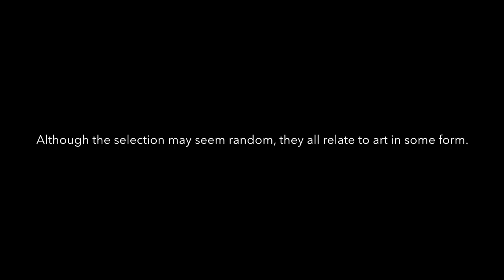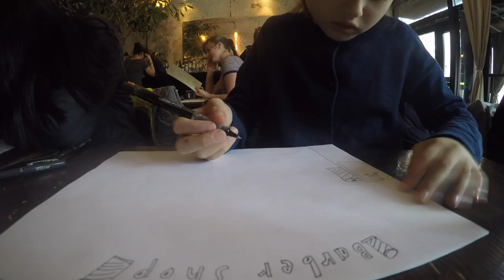What is art?